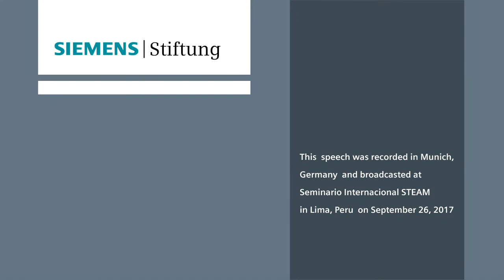STEAM conference in Peru: Welcome note of Dr. Nathalie von Siemens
Combining STEM with creative disciplines (Arts) was the focus of the Seminario Internacional STEAM in Peru, which we hosted along with Instituto Apoyo.
Full documentation of all presentations is available online.

The speech was recorded in Munich, Germany and broadcasted at Seminario Internacional STEAM in Peru, Lima on September 26, 2017.